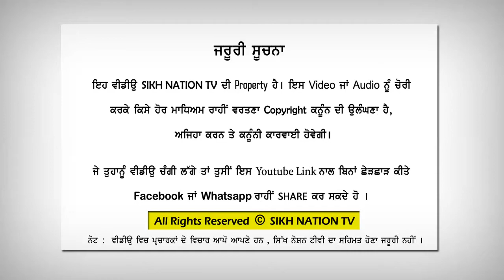Shabad Farida Je Tu Akal Latif Biba Jaswinder Kaur Faridkot Wale Shabad kirtan 09102021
Sikh Nation Tv   (A Channel For Sikh Nation)
 ਸਿੱਖ ਨੇਸ਼ਨ ਟੀਵੀ
 ਸਿੱਖ ਨੇਸ਼ਨ ਟੀਵੀ

"Gurbani Live"   "Shabad Kirtan" "Dhadi Darbar"  "kirtan darbar"
"kirtan live" "live telecast"
"live gurbani" kirtan seva" harmandir sahib" katha" "gurbani katha"
"guru tv"
"punjabi video" "punjab"